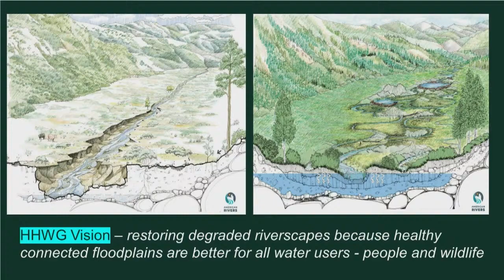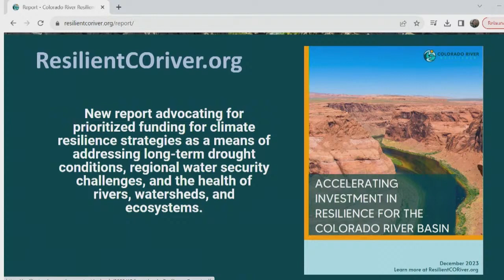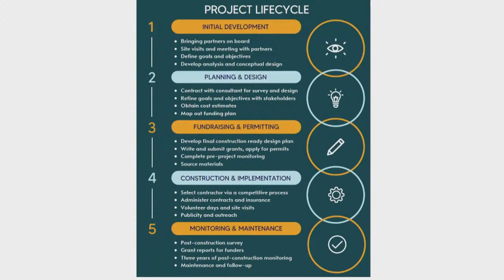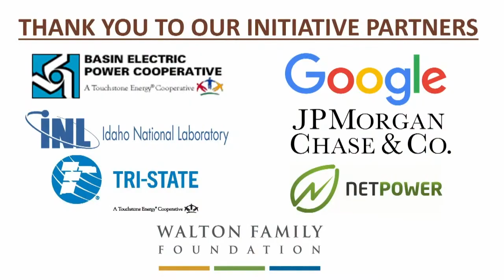Boise Workshop: Innovative Finance for Carbon Benefits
Healthy forests are a prerequisite for natural carbon sequestration, but funding can be a limiting factor for forest restoration or afforestation projects.  Innovative strategies for providing forestry assistance have demonstrated that unconventional approaches can yield significant carbon sequestration benefits.  Instead of relying exclusively on public resources, these strategies leverage a mixture of funding sources, technical assistance, and other resources to support forest health and carbon sequestration.  In this panel, participants discussed how innovative finance mechanisms and partnerships can catalyze investment in natural climate solutions.

Panelists: Mary Mitsos, President and CEO, National Forest Foundation; Luke Hawbaker, Director of Business Development and Partnerships, Mast Reforestation; and Jill Ozarski, Program Officer, Environment, Walton Family Foundation.

Moderated By: John Oppenheimer, Government Relations Director, Idaho Conservation League